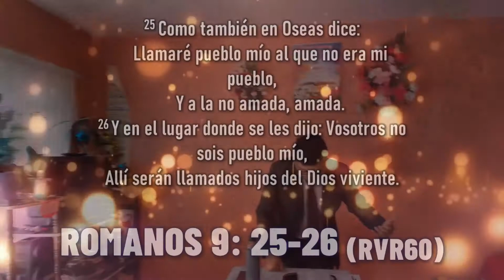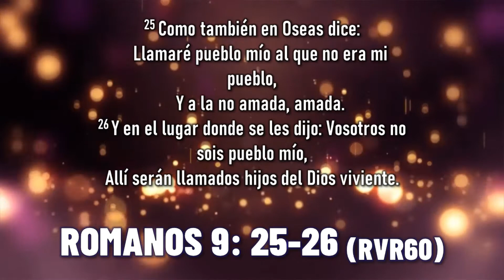LOS LLAMARE MI PUEBLO. Diego Emeterio. Prédica Cristiana. SIRVIENDO A DIOS LATINOAMERICA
Romanos 9: 25-26 NVI
Así lo dice Dios en el libro de Oseas:
«Llamaré “mi pueblo” a los que no son mi pueblo;
    y llamaré “mi amada” a la que no es mi amada»,
 «Y sucederá que en el mismo lugar donde se les dijo:
    “Ustedes no son mi pueblo”,
serán llamados “hijos del Dios viviente”

LOS LLAMARÉ MI PUEBLO
DIEGO EMETERIO ORTEGA
26 SEPTIEMBRE 2021
SIRVIENDO A DIOS LATINOAMERICA
SIRVIENDO  A DIOS LA
SIRVIENDO A DIOS
PREDICA
PREDICAS
PREDICACIÓN
PREDICACIONES
PREDICA CRISTIANA
PREDICAS CRISTIANAS
PREDICACIÓN CRISTIANA
PREDICACIONES CRISTIANAS
PRÉDICA
PRÉDICA CRISTIANA